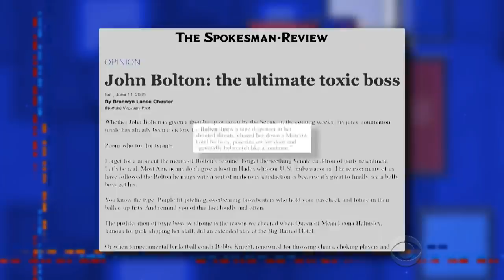John Bolton Is A Madman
Stephen introduces America to Trump's new National Security Advisor John Bolton (Dana Carvey) and his accomplice.